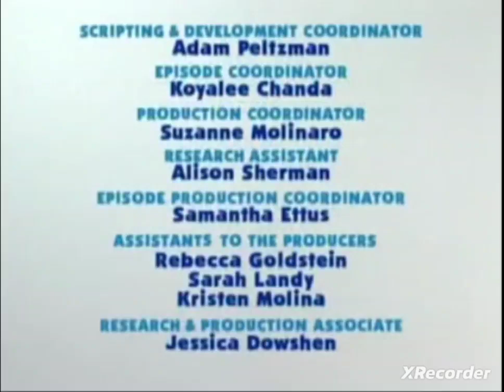Blue's Clues US Blue's Sad Day Credits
I don't own Paramount Gobal and Nelvana Enterprise because it's Season 2 Episode 34